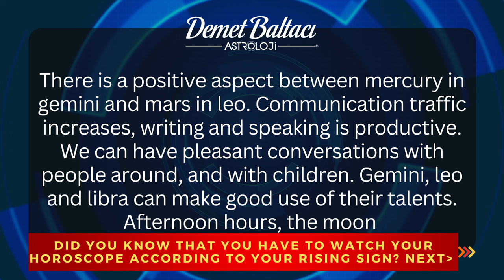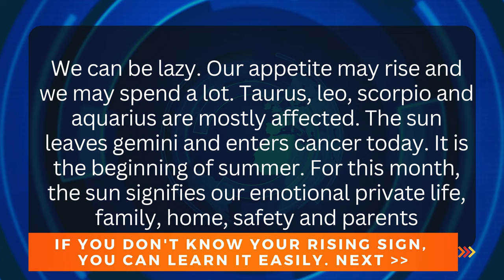DAILY HOROSCOPE, June 21, 2023 WEDNESDAY | DON'T YOU KNOW YOUR RISING SIGN?|Astrologer Demet Baltacı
2023 Yılı boğa Burcu Yorumları - 2023 Yıllık Burç Yorumları - Demet Baltacı ile Astroloji Burçlar